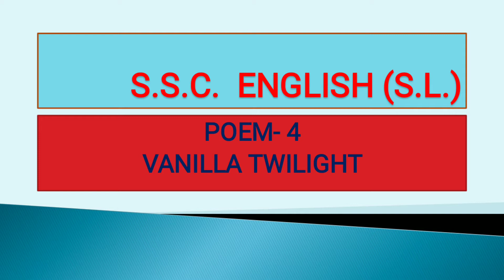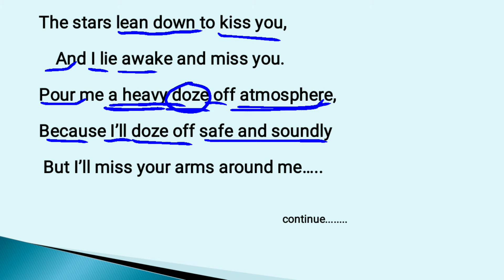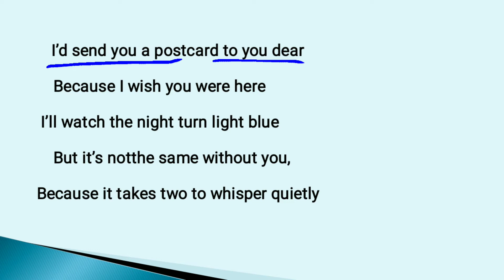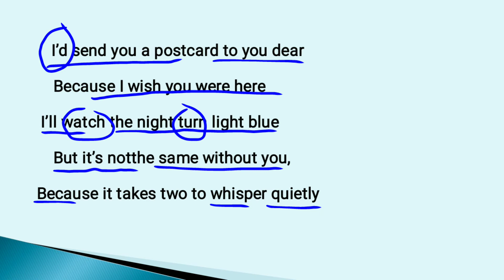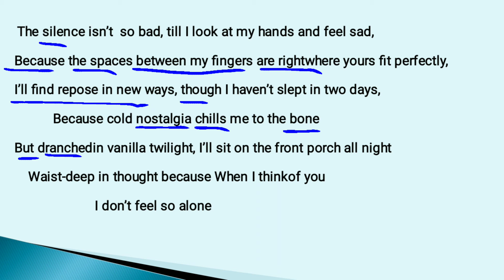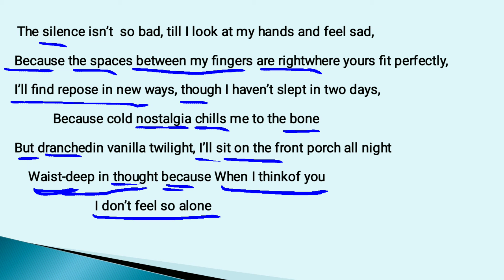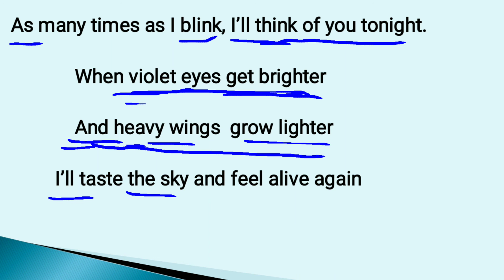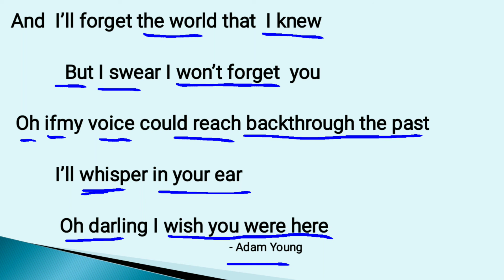S.S.C. POEM-4. VANILLA TWILIGHT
S.S.C. ENGLISH (S.L.)
POEM-4. Vanilla Twilight.
ગુજરાતી અનુવાદ સાથે સરળ સમજુતી.
Video By : Ketan Sir.
The Talent Education-Junagadh.